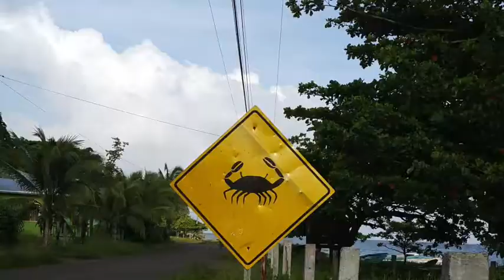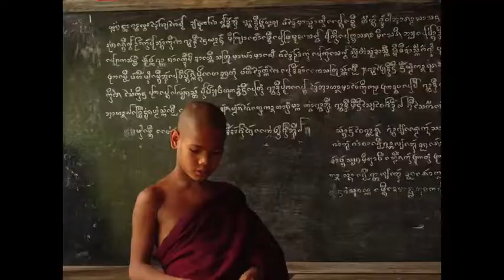Around The World 2015 - 2017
Selected photos from my 2 years traveling Latin America, Europe and Asia.

🇬🇹  Guatemala
🇧🇿  Belize
🇸🇻  El Salvador
🇭🇳  Honduras
🇳🇮  Nicaragua
🇨🇷  Costa Rica
🇵🇦  Panama
🇨🇴  Colombia
🇪🇨  Ecuador
🇦🇷  Argentina
🇨🇱  Chile
🇺🇾  Uruguay
🇵🇾  Paraguay
🇧🇴  Bolivia
🇵🇪  Peru
🇪🇸  Spain
🇫🇷  France
🇬🇧  United Kingdom
🇧🇪  Belgium
🇳🇱  The Netherlands
🇩🇪  Germany
🇦🇹  Austria
🇨🇭  Switzerland
🇭🇷  Croatia
🇭🇺  Hungary
🇮🇱. Israel
🇲🇲  Myanmar
🇹🇭  Thailand
🇱🇦  Lao
🇰🇭  Cambodia
🇻🇳  Vietnam
🇸🇬  Singapore
🇲🇾  Malaysia
🇮🇩  Indonesia
🇸🇽 Philippines
🇹🇼  Taiwan
🇭🇰  Hong Kong
🇰🇷  South Korea